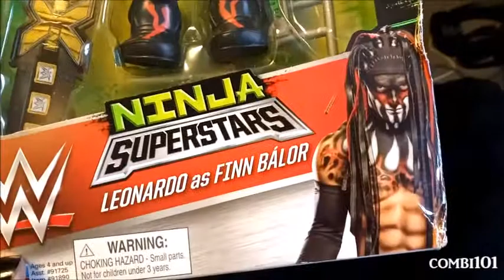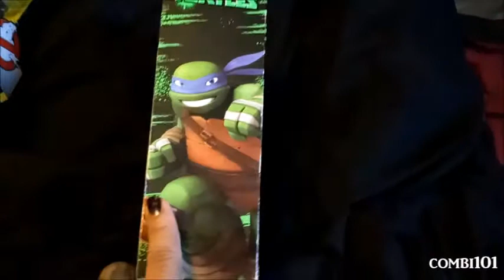2017 Ninja Ghostbusters & Ninja WWE Superstars (MAIL CALL)